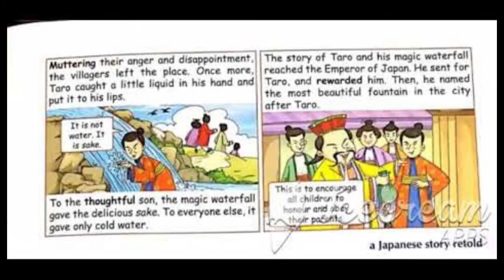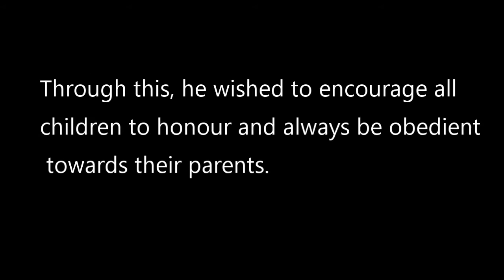Taro's Reward - Class VI - English - HONEYSUCKLE